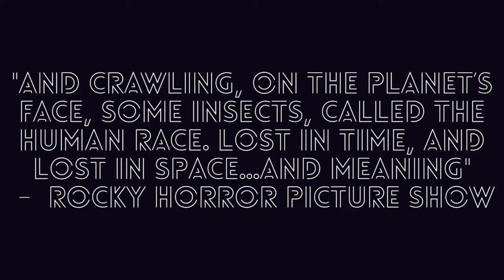Time Warp ✸ {Rocky Horror Picture Show Release Day Honor}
For this collab, we decided to focus on shows that have a world within worlds. Seeing as the song speaks of multiple dimensions we saw this most fitting XD Anyways, please enjoy :)

▷ PARTS
Intro: cinephile
1: cinephile - Harry Potter
2: xxMultifandomxx - Shadowhunters
3: BAD DREAMS - Supernatural
4: xxMultifandomxx - Stranger Things
5: cinephile - The Magicians
6: BAD DREAMS - Once Upon A Time
Outro: cinephile

Song: Time Warp
Program: FCPX
Colouring: Azure